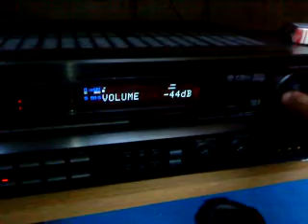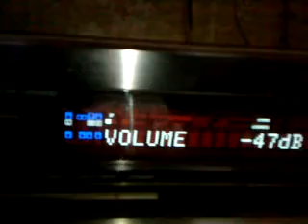RastaLion's Home Sound [hangcuccom^^]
Minden ládát magam csináltam.
Azóta még kettő az állókból:)